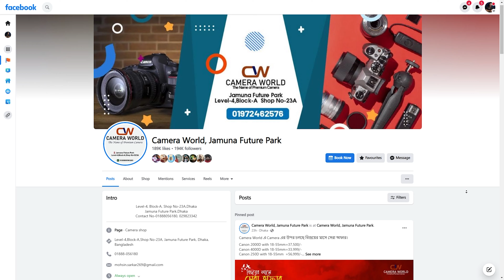ঘোলা (Blur) বাকগ্রাউন্ডের গোপন কাহিনী! How to get background Blur!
আজ আমি আপনাদের দেখাব কিভাবে ছবি কিংবা ভিডিও করার সময় Blur background বা ঘোলা বাকগ্রাউন্ড পেতে পারেন, Creamy Bokeh effect পেতে পারেন।
কিনতে যোগাযোগ করুন Camera World Jamuna Future Park শাখায়।
Camera World
Jamuna Future Park,DHAKA
Level-4,Block-A,Shop No-23A
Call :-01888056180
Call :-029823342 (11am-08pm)